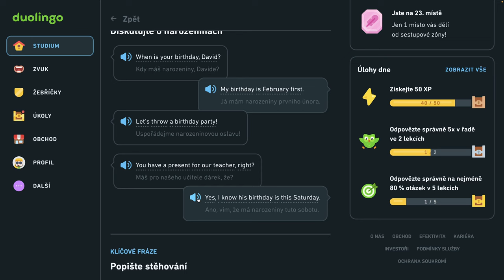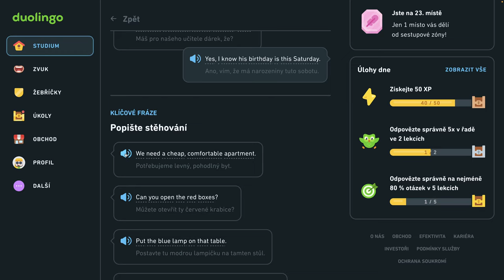🇺🇸 S2, J4 - Sprievodca 4.jednotkou - Diskutujte o narodeninách, popíšte sťahovanie